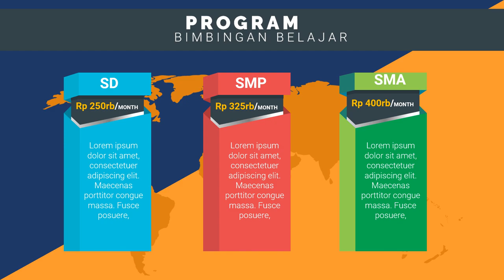Contoh Iklan Bimbel Les Privat les privat cilegon, les privat calistung di jakarta, les privat di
Jasa Edit Video Promosi / Contoh Iklan Bimbel Les Privat les privat cilegon, les privat calistung di jakarta, les privat di atau

Daftar Isi
00:00 - Cara Edit Video Iklan bimbingan belajar bahasa inggris, bimbingan belajar cpns
00:10 - Contoh Iklan Promosi bimbingan belajar calistung, bimbingan belajar cendekia,
00:30 - Contoh Video Promosi Video promosi produk alat musik, Video promosi produk elektronik
00:40 - Contoh Konten Branding bimbingan belajar les pelajaran,
00:50 - Cara Promosi Video promosi lembaga bimbingan belajar,